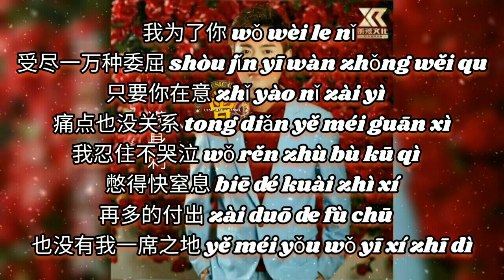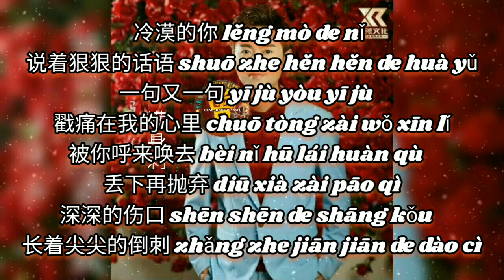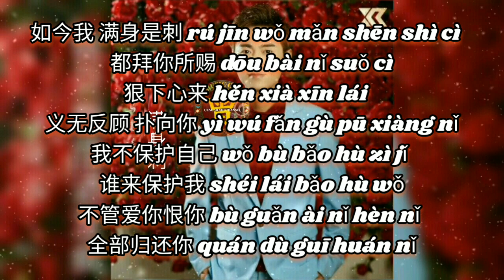满身刺 Man shen ci 马健涛 Ma jian tao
满身刺 Man shen ci
马健涛 Ma jian tao

作词：小啊
作曲：路人贾
编曲：马健涛
混音：马健涛
母带：马健涛
出品：羡然文化